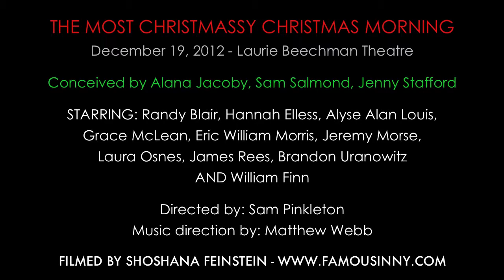James Rees with Jenny Stafford - "The Wittlest Whittler" (Willem Oosthuysen & Jenny Stafford)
THE MOST CHRISTMASSY CHRISTMAS MORNING
December 19, 2012 - Laurie Beechman Theatre

Conceived and hosted by Alana Jacoby, Sam Salmond, and Jenny Stafford

Directed by: Sam Pinkleton
Music direction by: Matthew Webb